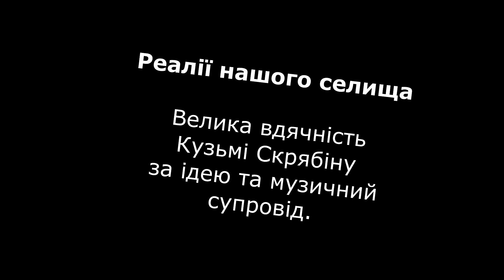Реалії селища Дніпровське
8/02/2015 Знято дитиною при поїздці селищем. Сумно.